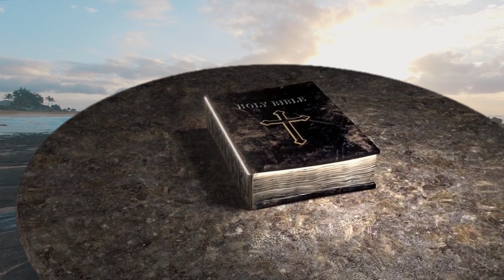GDTL Music Team | PRESENTS | Sister's Morning Meditation | Sis. Kala Christopher | DAY-59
Sister's Morning Meditation
சகோதரிகளின் காலை தியானம்

Sis. Kala Christopher

Okkiampet Christian Assembly chennai 97